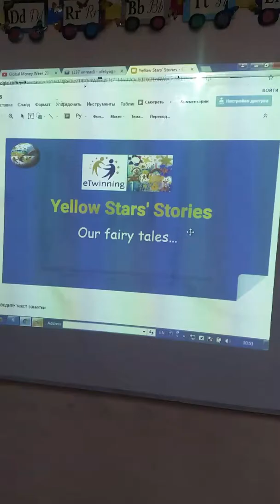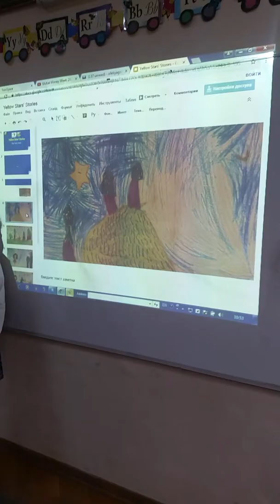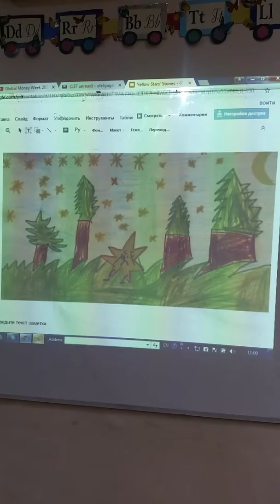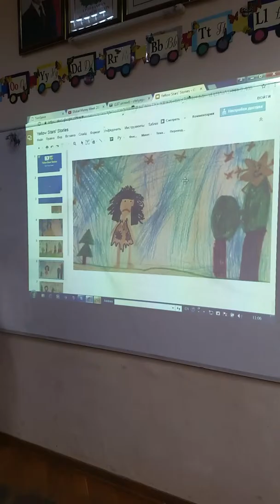Yellow Stars' Stories, Our fairy Story from Azerbaijan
220 saylı məktəb, eTwinning layihəsi , Ofeliya Gafarova,  yellow stars' stories